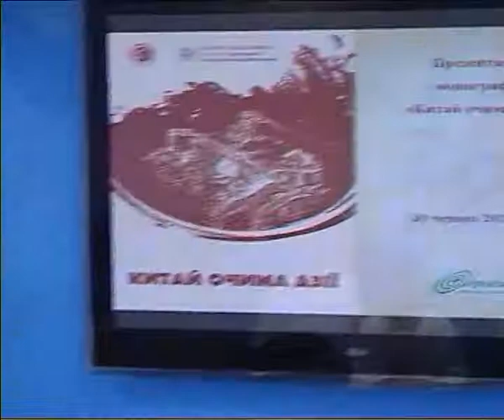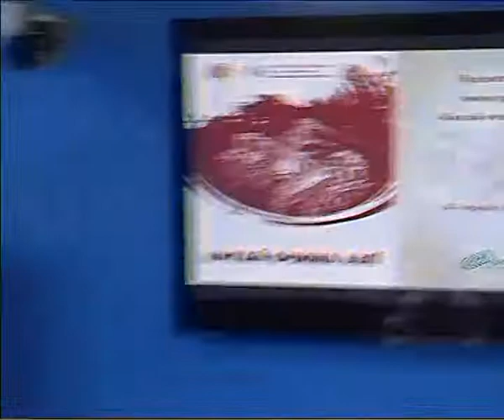Презентація колективної монографії «Китай очима Азії»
30 червня о 13-30 в УНІАН відбулась прес-конференція на тему: «Презентація колективної монографії «Китай очима Азії». Видавець: Українська асоціація китаєзнавців та Інститут сходознавтсва ім.А.Ю.Кримського НАН України. Учасники: завідувач відділом Далекого Сходу Інституту сходознавства ім.А.Ю.Кримського НАНУ та президент Української асоціації китаєзнавців В.Кіктенко, старший науковий співробітник відділу Далекого Сходу Інституту сходознавства ім. А.Ю.Кримського НАНУ С.Капранов, молодший науковий співробітник відділу Далекого Сходу Інституту сходознавства ім.А.Ю.Кримського НАНУ Д.Марков, старший науковий співробітник відділу Далекого Сходу Інституту сходознавства ім. А.Ю.Кримського НАНУ В.Мусійчук, провідний науковий співробітник Інституту сходознавства ім. А.Ю.Кримського НАНУ І.Отрощенко та інші науковці (вул.Хрещатик, 4, конференц-зал).